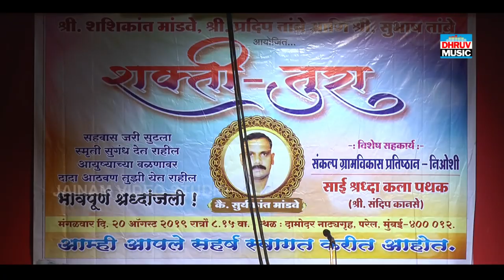Dholaki & Entry Dance : Shaktivale Shahir Balram - Amol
शक्तिवाले शाहिर बलराम - अमोल  तुरेवाले शाहिर देवेंद्र झिमण। दामोदर नाट्यगृह, परेल। २०.0८.२०१९